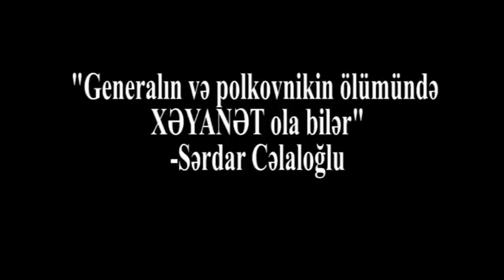"Bu cinayətdir!"-ORDU GENERALININ ÖLÜMÜNDƏ XƏYANƏT İZİ:"Generalı belə asan öldürmək olar?!"